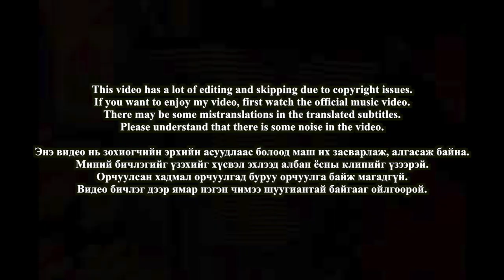🇲🇳🇰🇷🔥Korean Hiphop Junkie react to Gvnsor - FREEBLACK ft The Black (MGL/ENG SUB)